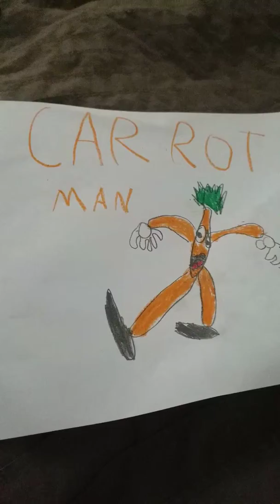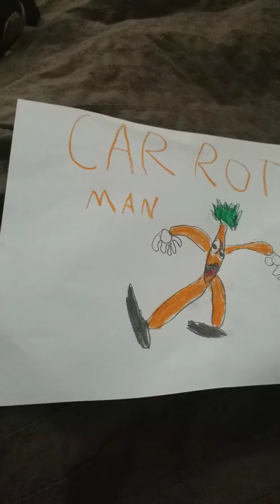Carrot man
Carrot man song